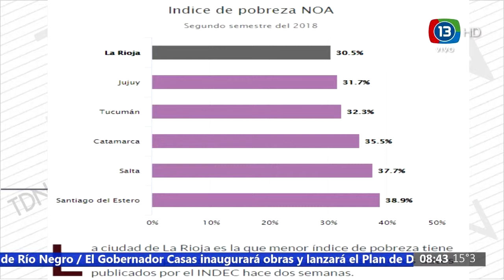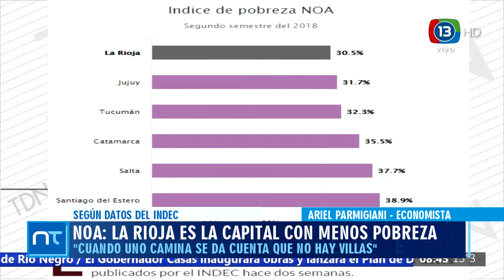09 de Abril 10 INDEC LA RIOJA